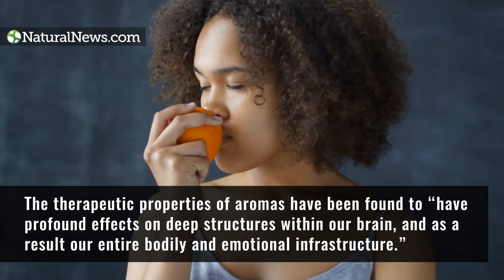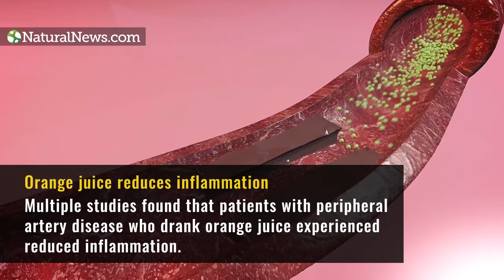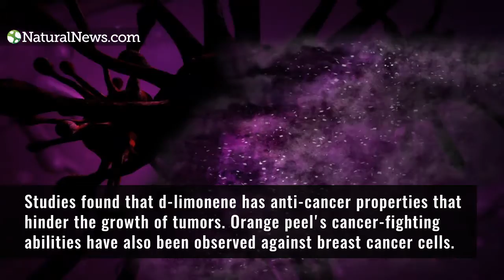Here are 9 reasons to start eating more oranges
Learn more about the health benefits of oranges and other citrus fruits at NaturalNews.com.